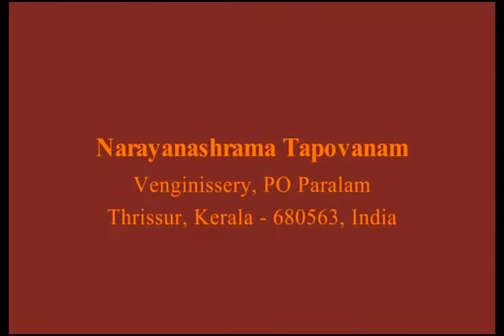Bhaagavatam Part 200